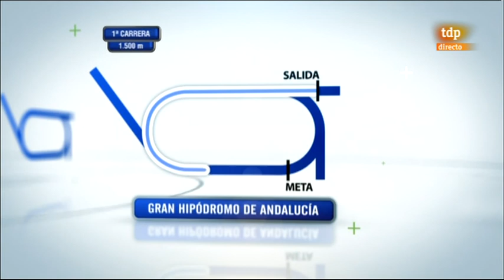16Ene11 Cria Nacional, turf por Maspalomas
Cria Nacional 16Ene11, turf por Maspalomas